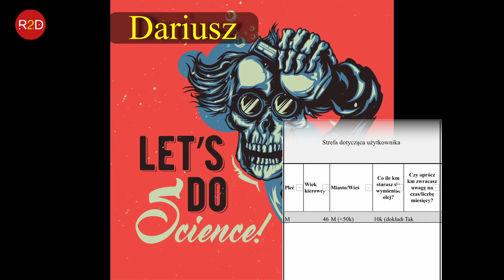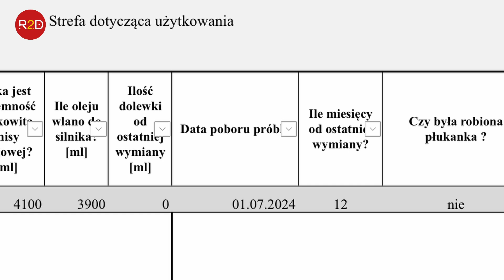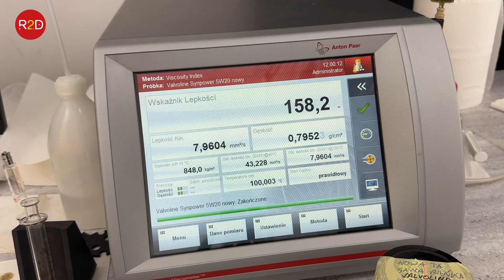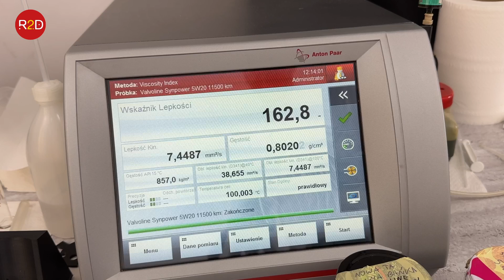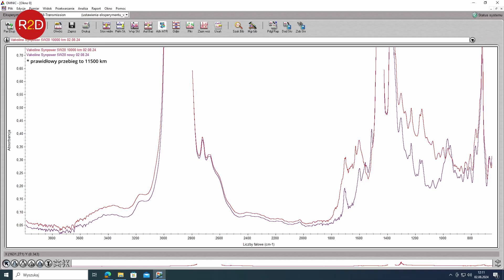Wymiana oleju po 11500 km - Valvoline Synpower. Ford C-Max degradacja oleju silnikowego 5W20 #202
Z dodatkowych informacji Darek napisał tylko tyle, że "Wydaje mi się że silnik chodzi trochę głośniej niż na wcześniejszym oleju LIQUI MOLY SPECIAL TEC F ECO 5W20."

oraz tutaj